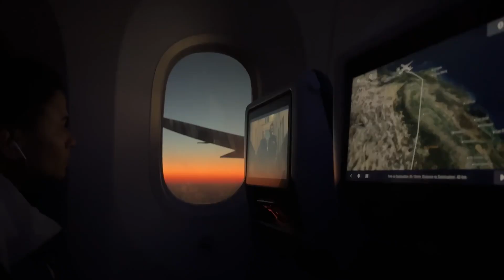July | Freedom.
“I appreciate the freedom that one moment can make you feel”

Ep 07
‘Appreciate Everything’
An Adin Bayer Miniseries

July. It’s finally summer and that means freedom. Freedom to do anything you want. I flew to Seattle alone to spend a week with my grandpa and cousins. From day trip to Bainbridge island to hiking Mount Diablo to seeing all the other climates of Washington, watch the new episode to see and appreciate the true beauty that is Washington State.